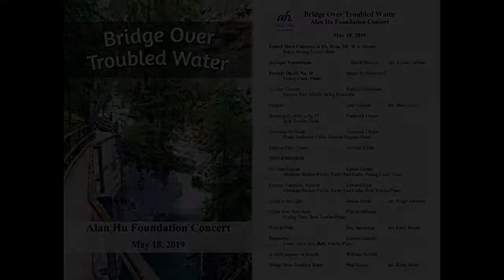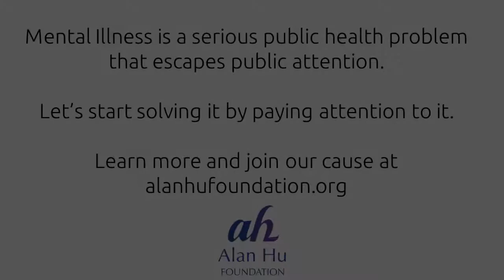Imagine - Alan Hu Foundation Benefit Concert: Bridge Over Troubled Water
All rights of this video belong to Alan Hu Foundation.

Imagine by John Lennon arr. Mark Aubel
Mark Aubel - Director
Amador Valley High School Mixed Vocal
Daniel Mah - Piano Accompanist

Alan Hu Foundation’s mission is to promote mental health, raise awareness and remove stigma surrounding psychiatric disorders, and support fundamental research for cures. Alan Hu Foundation is a 501 (c) (3) tax-exempt non-profit organization.

Alan noticed his symptoms of psychiatric disorders way before anyone else did and reached out to his parents for help. He fought bravely with the help of dedicated treatment teams, including psychiatrists and psychologist, with doting parents, his brother and grandparents, with caring teachers and friends, and with many people who prayed for his recovery. When Alan felt better, he said, “My psychiatrist is my healer. He found the right medication combination for me. I want to be a psychiatrist and be somebody else’s healer.”
Devastating to his loved ones, Alan passed away due to his mental disorders on January 7, 2018. He was fifteen.

The Alan Hu Foundation will carry out Alan’s wish to bring a better day to other people who suffer from horrible mental diseases.

For further information and to support Alan Hu Foundation, please visit the